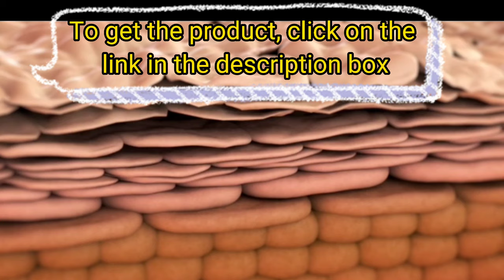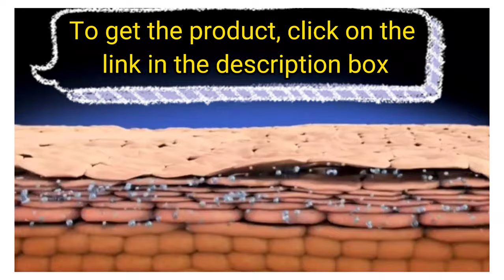Amazon must have TikTok AmLactin Daily Moisturizing Body Lotion,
AmLactin Daily Moisturizing Body Lotion, Moisturizing Lotion for Dry Skin to Help Soften and Smooth - 7.9 Oz Pump Bottle (packaging may vary)

One 7.9 oz bottle of AmLactin Daily Moisturizing Body Lotion

Moisturizing lotion for dry skin instantly hydrates and deeply moisturizes to help relieve rough skin for an easy to use keratosis pilaris treatment to add to your skin care products

Hydrating lotion formulated with 12 percent lactic acid to boost skin’s natural renewal through gentle exfoliation

Rough and bumpy skin lotion and exfoliant is an ideal body moisturizer for hydrating plus smoothing dry skin on arms, legs and back

This AmLactin lotion bottle has a convenient pump for easy application